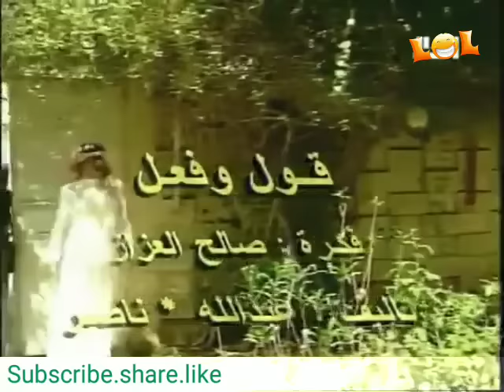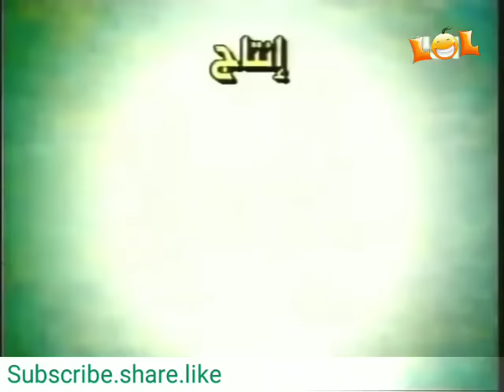Tash ma Tash - Qawol wa faall